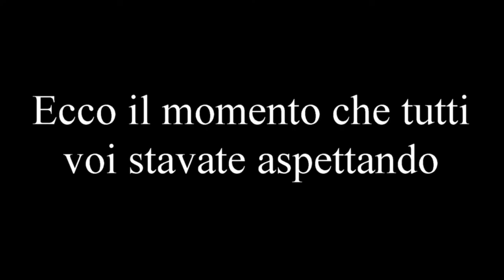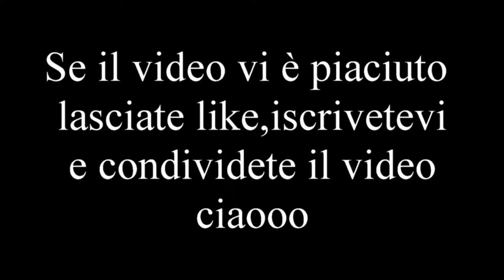Sciata in montagna!!con caduta!